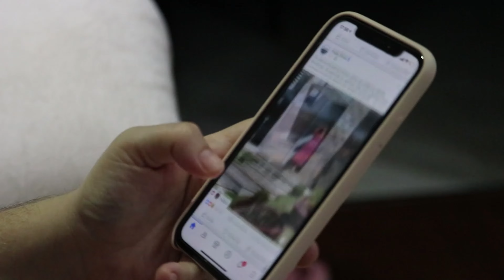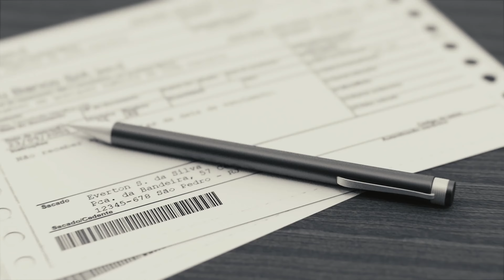Como Venci o Medo e fiz 50MIL Por Mês!?? O Vídeo Mais Importante da Sua Vida!!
Neste vídeo inspirador, compartilho minha jornada pessoal de superação dos medos e conquista de sonhos utilizando a internet como ferramenta poderosa. Desde enfrentar desafios financeiros até lutar contra inseguranças pessoais, eu revelo como superei minhas próprias barreiras para alcançar não apenas a liberdade financeira, mas também a realização pessoal. Através de experiências reais e aprendizados valiosos, compartilho estratégias práticas e insights sobre como você também pode transformar sua vida, conquistando seus objetivos e vivendo a vida dos seus sonhos. Junte-se a mim nesta jornada e descubra o poder da internet para criar uma vida plena de liberdade e realização.